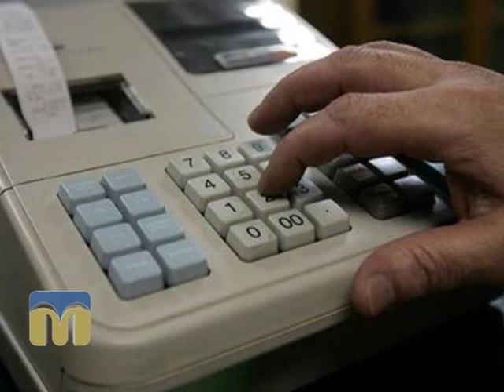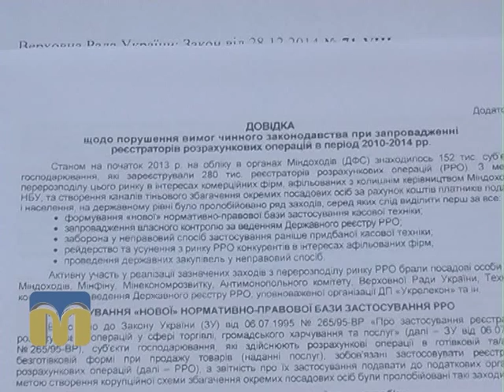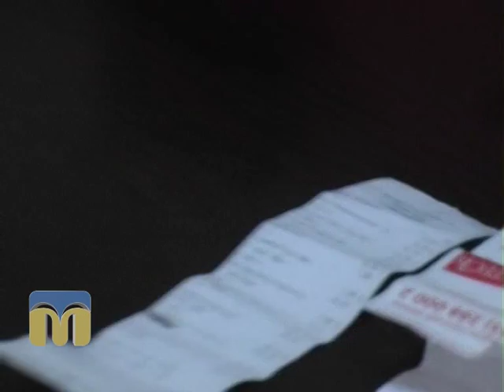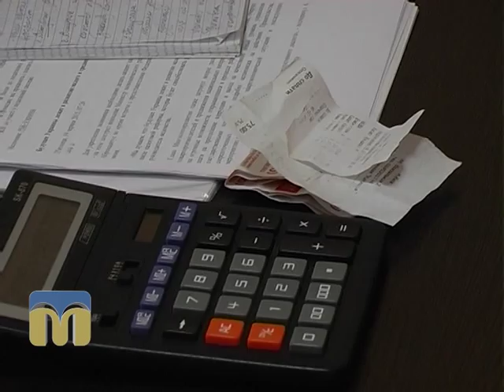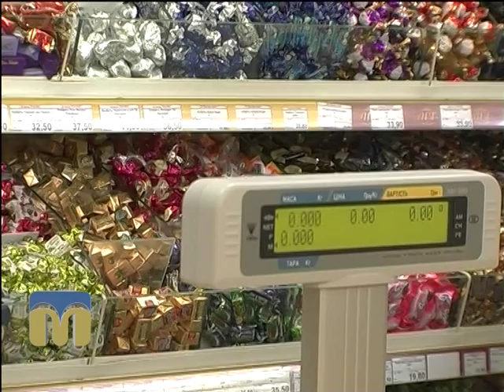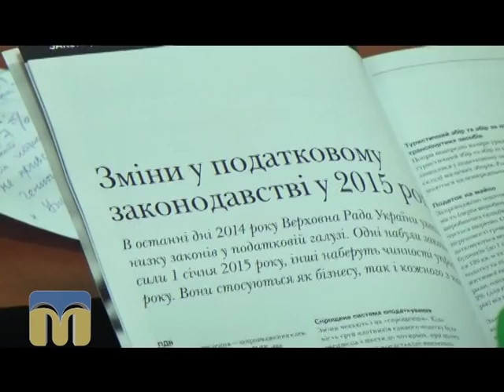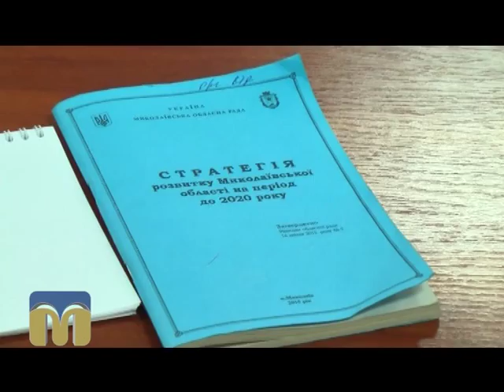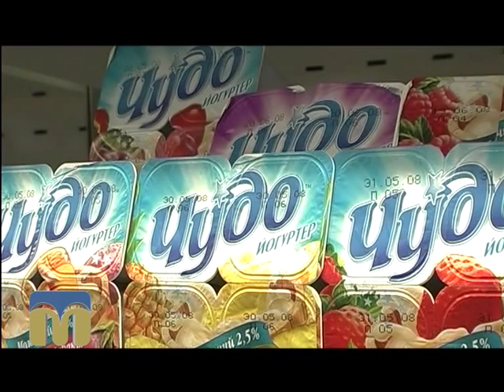Ракурс 01.07.2015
Спеціальні репортажі про цікаві та незвичні події, коментарі безпосередніх учасників, журналістські розслідування.

Зміни до Податкового кодексу України.

Над програмою працювали:
О. Пономарьова.
Ю. Руденко, С. Єрмаков.
Г. Дракіна.
О. Касімцев.
В. Горбенко.